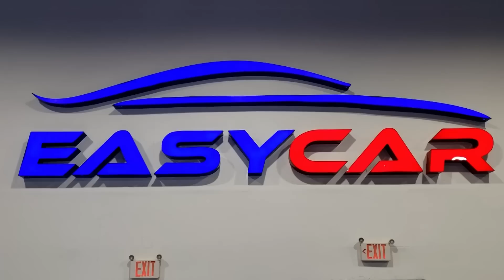Viene la contraofensiva | Aló Buenas Noches | EVTV | 03/06/2023 4/5